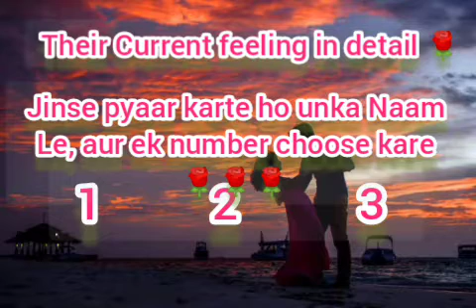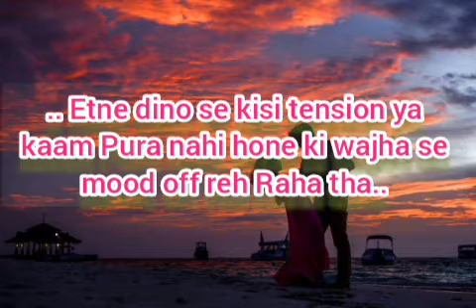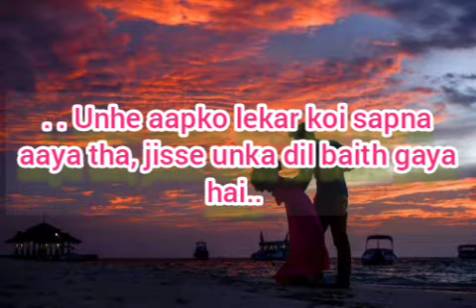Their Current feeling 🌹pick a card 🌹tarot card reading in hindi 🌹tarot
Their Current feeling 🌹pick a card 🌹tarot card reading in hindi 🌹tarot tarotcards currentfeelings @HealingIsWithinYouTarott